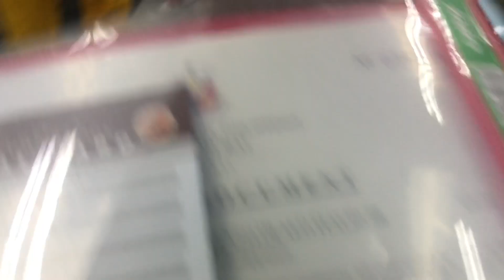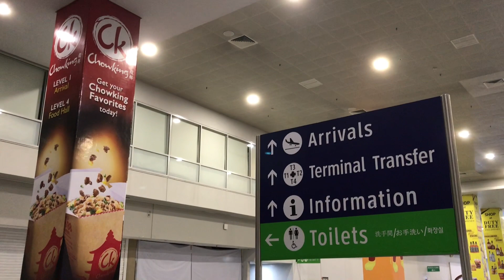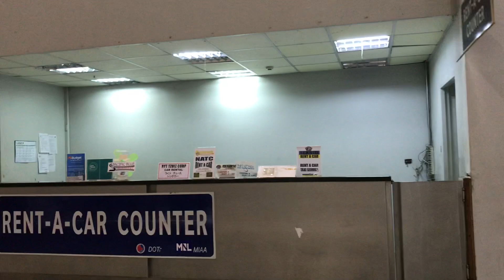SWAB TEST AT QUARANTINE EXPENSES SA MGA PAUWING OFWs AT NON OFWs LIBRE NGA BA?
Please watch and share the video specially to all returning OFWs and Non OFWs!